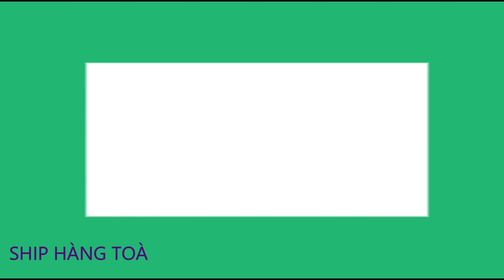Lều Ngồi Ngụy Trang Chống Nước, Lều Đi Rừng Nhỏ Gọn Cao Cấp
HÔM NAY EM LẠI LÊN CHO CÁC BÁC MẪU LỀU NGỒI ĐI RỪNG SIÊU CAO CẤP. LỀU NGỤY TRANG NHỎ GỌN, CHỐNG NƯỚC, CHỐNG GIÓ GIÚP CÁC BÁC " ẨN THÂN " TRƯỚC CÁC CON MỒI